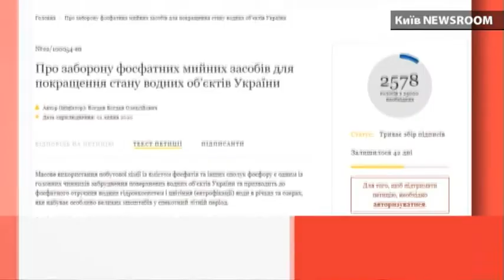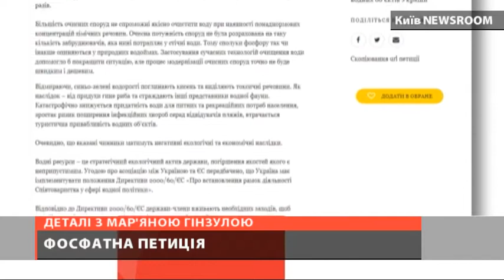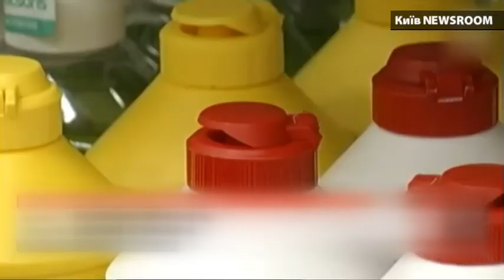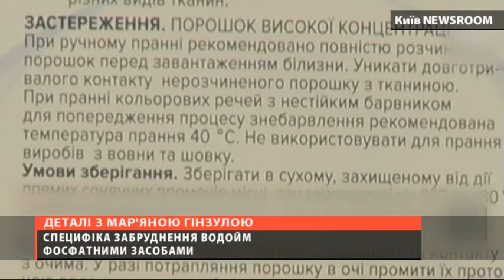Деталі : петиція про заборону фосфатних мийних засобів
Масове використання побутової хімії із вмістом фосфатів та інших сполук фосфору призводить до цвітіння води у водоймах, бо саме вони провокують прискорений ріст синьо-зелених водоростей. 1 грам фосфатів провокує ріст 5–10 кг синьо-зелених водоростей! А тільки при одному пранні фосфатними мийними засобами у воді опиняється до 16 г фосфатів!